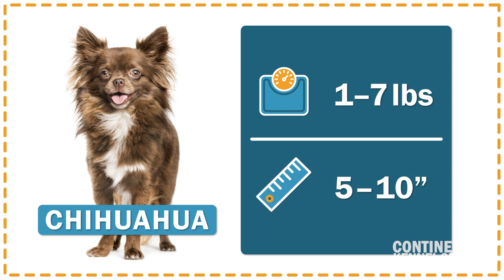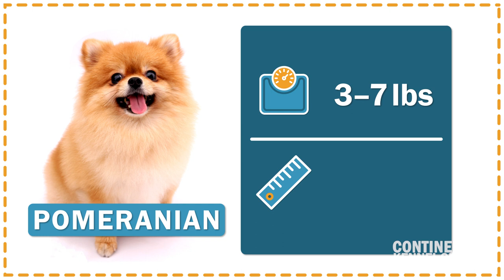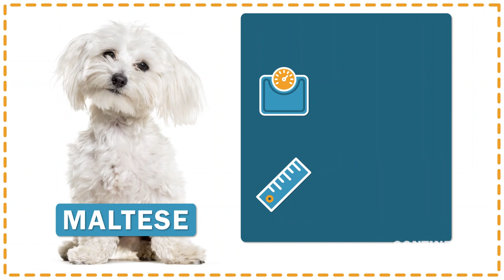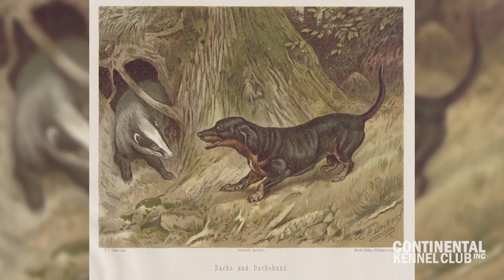8 Smallest Dog Breeds | Talkin' Dogs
You’ve heard the saying, “Good things come in small packages”? Well, that’s what some people think about owning tiny dogs! In this episode of Talkin' Dogs, we will count the eight smallest dog breeds.

0:00 - Intro
0:28 - Chihuahua
1:02 - Pomeranian
1:29 - Pug
1:55 - Shih Tzu
2:21 - Toy Poodle
2:55 - Yorkshire Terrier
3:23 - Maltese
3:55 - Miniature Dachshund
4:31 - Outro

CKC talks about everything dog-related, from myths to life hacks, to strange breeds. Check out this series and other CKC series on our YouTube channel.